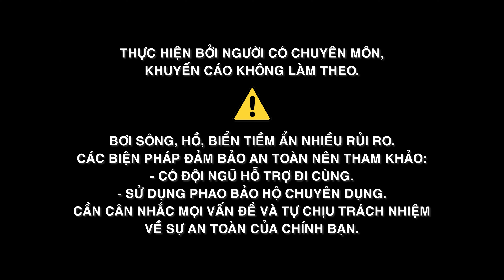Bơi Bướm Vượt Sông Hồng, Tháng 11/2023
Trở lại sông Hồng 1 ngày chớm sang đông. Nhiệt độ nước khoảng 23-24*C, bơi rất thoải mái.
Cự ly: 340m (bãi Cựu chiến binh sang bãi giữa).
Thời gian: 6':24s - Pace trung bình: 1':53s/100m - Tổng 163 nhịp tay.

Cảm ơn anh Hoàng Hùng Cường hỗ trợ flycam!

* Lưu ý: bơi sông, hồ, biển tiềm ẩn nhiều rủi ro, nguy hiểm. Người bơi cần có kỹ thuật bơi và khả năng kiểm soát tâm lý tốt. Vật dụng đảm bảo an toàn không thể thiếu là phao kéo và đặc biệt là đội ngũ hỗ trợ đi cùng để sẵn sàng trong các trường hợp cần thiết.